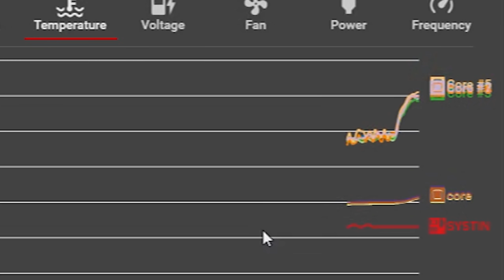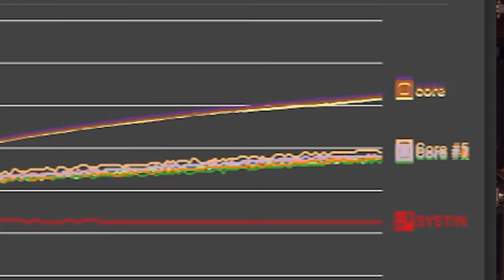Can You Cook Soup In A Liquid Cooling Loop?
What happens if you fill a liquid cooling loop with soup? In this video I cook soup in a liquid cooled loop to see what happens. Once its cooked I give it a taste test and see how good the soup that was cooked in a liquid cooled loop tastes.

Minecraft Server
Public Minecraft Server (Java and Bedrock) play.jaystechvault.com
Private Minecraft Server (Java and Bedrock) mc.jaystechvault.com

Bitcoin: 36A2zSjhNBUfPzi7QWTDDTR1h3DMWL4Evt
Ethereum: 0x11F5a3CFb19069596A9A90be21ABb89b7f247679

Important Info
[PC Builds]
Interested in me building your new gaming computer for free? I build computers for free and record/stream the whole process. Just pay for parts and shipping ($70). You get to see the whole process live at a time of your choosing and a lasting YouTube video showing the whole process.